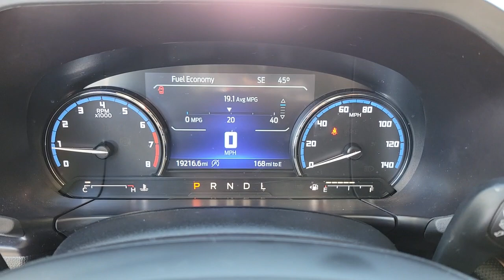2021 FORD BRONCO_SPORT Las Vegas, Henderson, Boulder City, Willow Branch, Nelson, NV 22T1931B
Oxford White Used 2021 FORD BRONCO_SPORT OUTER BANKS 4X4 available in Las Vegas, Nevada at Gaudin Ford. Servicing the Henderson, Boulder City, Willow Branch, Nelson, NV area.

Gaudin Ford
6625 West Roy Horn Way

Recent Arrival! Certified. CARFAX One-Owner. 25/28 City/Highway MPG 4-Wheel Disc Brakes 6 Speakers ABS brakes Dual front impact airbags Dual front side impact airbags Electronic Stability Control Emergency communication system: SYNC 3 911 Assist Exterior Parking Camera Rear Four wheel independent suspension Front anti-roll bar Front dual zone A/C Knee airbag Low tire pressure warning Occupant sensing airbag Overhead airbag Rear anti-roll bar Remote keyless entry Speed-sensing steering Traction control.brbrbrAwards:br  * JD Power Automotive Performance Execution and Layout (APEAL) StudybrGaudin Ford proudly offers our customers home delivery services virtual product presentations and home test drives. Inquire for details.
Side Impact Beams,Dual Stage Driver And Passenger Seat-Mounted Side Airbags,Ford Co-Pilot360 - BLIS (Blind Spot Information System) Blind Spot,Ford Co-Pilot360 - Automatic Emergency Braking (AEB) and Ford Co-Pilot360 - Cross-Traffic Alert,Collision Mitigation-Front,Driver Monitoring-Alert,Rear Parking Sensors,Tire Specific Low Tire Pressure Warning,Dual Stage Driver And Passenger Front Airbags,Safety Canopy System Curtain 1st And 2nd Row Airbags,Airbag Occupancy Sensor,Driver Knee Airbag,Mykey System -inc: Top Speed Limiter, Audio Volume Limiter, Early Low Fuel Warning, Programmable Sound Chimes and Beltminder w/Audio Mute,Rear Child Safety Locks,Outboard Front Lap And Shoulder Safety Belts -inc: Rear Center 3 Point, Height Adjusters and Pretensioners,Back-Up Camera w/Washer,6-Way Driver Seat,Passenger Seat,60-40 Folding Bench Front Facing Manual Reclining Fold Forward Seatback Cloth/Leather Rear Seat w/Manual Fore/Aft,Manual Tilt/Telescoping Steering Column,FordPass Connect 4G Mobile Hotspot Internet Access,Heated Leather/Metal-Look Steering Wheel,Front Cupholder,Rear Cupholder,Compass,Keypad,Cruise Control w/Steering Wheel Controls,HVAC -inc: Underseat Ducts and Console Ducts,Voice Activated Dual Zone Front Automatic Air Conditioning,Glove Box,Driver Foot Rest,Full Cloth Headliner,Interior Trim -inc: Colored Instrument Panel Insert, Colored Door Panel Insert, Metal-Look Console Insert and Metal-Look Interior Accents,Driver And Passenger Visor Vanity Mirrors w/Driver And Passenger Illumination, Driver And Passenger Auxiliary Mirror,Day-Night Auto-Dimming Rearview Mirror,Full Floor Console w/Covered Storage, Mini Overhead Console w/Storage, 3 12V DC Power Outlets and 1 120V AC Power Outlet,Front And Rear Map Lights,Fade-To-Off Interior Lighting,Vinyl/Rubber Floor Trim,Cargo Area Concealed Storage,Cargo Space Lights,Tracker System,Instrument Panel Bin, Driver / Passenger And Rear Door Bins,Delayed Accessory Power,Systems Monitor,Outside Temp Gauge,Redundant Digital S